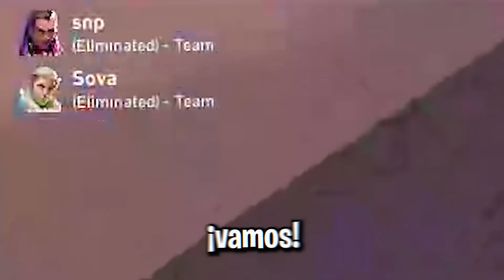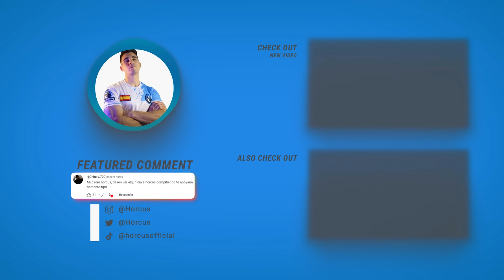Me llamó Bronce cuando empezó la partida, Pero...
👆 He sido TOP 1 Radiant del mundo varias veces y te voy a enseñar como mejorar en Valorant 2023 ❤️
✔️ Sigue mis redes y ACTIVA las notificaciones para no perderte nada

Me llamó Bronce cuando empezó la partida, Pero... | Horcus Valorant
valorant premier contender division 20 radiant
gameplay valorant gameplay
streamer español 2023
valorant latam 2023
valorant españa 2023
valorant en español 2023
valorant montage 2023
valorant latinoamérica 2023
valorantes
valorant premiere